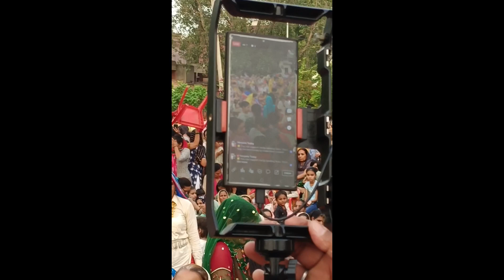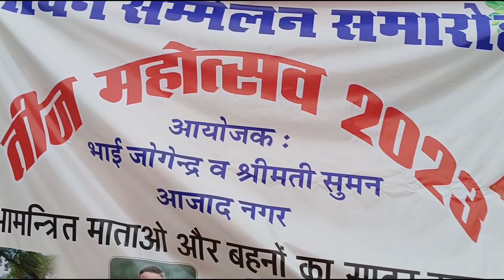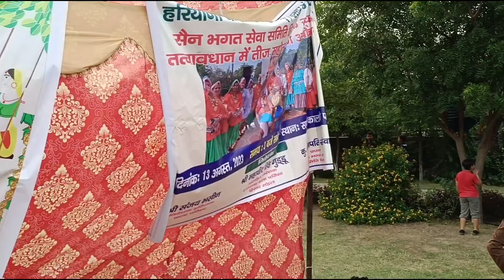हिसार में तीज पर रंगारंग कार्यक्रम, 15 अगस्त को फहराया पार्क में तिरंगा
independence day and teej celebrations hisar